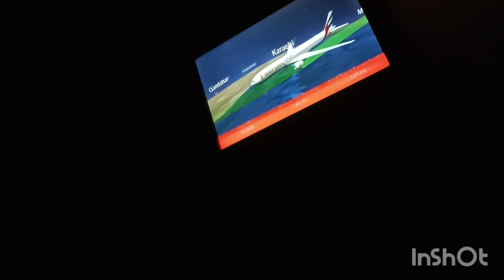njanum ponniyum dubaayil ethi🥰🥳 Ellareyum vitt nanghal poyi 🥺